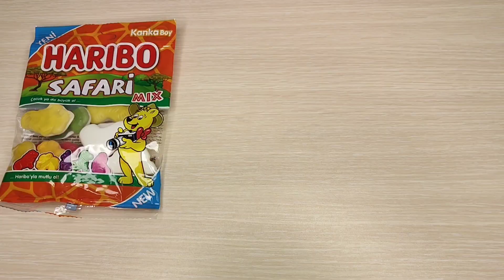💖Filling my new wood Platters with Haribo Collection||Satisfying & Relaxing ASMR for you 💖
💖🍫Get Ready for Filling my new wood Platters with Haribo Collection/Colorful chocolate stones|| ASMR
Have fun as we open candies with different colors and textures and arrange them in a satisfying way on the platter. You'll enjoy it. This video is perfect if you want to relax and feel happy. Whether you like ASMR or simply love candies, this candy unboxing video will make you feel CALM and SATISFIED.
Let us know your ideas/suggestions in comments.
💖love,
Yas

ASMR
Filling Platter with sweets
Relaxing
Satisfying